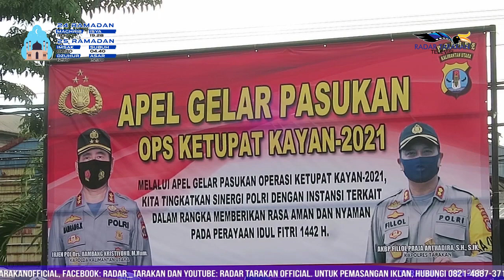Takbir Keliling Ditiadakan!Masyarakat Tarakan Diimbau Tidak Lakukan Open House Saat Idul Fitri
Masyarakat  Diimbau Tidak Lakukan Open House  dan Takbir Keliling Ditiadakan

Mengingat Idul Fitri yang tinggal menghitung hari, Wali Kota Tarakan dr. Khairul lewat Apel Pasukan Operasi Ketupat Kayan 2021 kembali mengingatkan kepada masyarakat Kota Tarakan terkait dengan aturan yang tertuang dalam surat edaran yang  mengatur pelaksanaan Ramadan dan Idul Fitri.